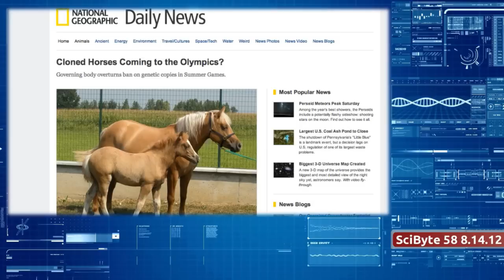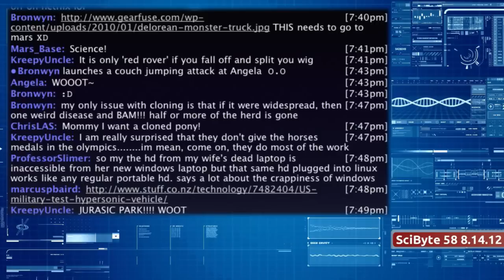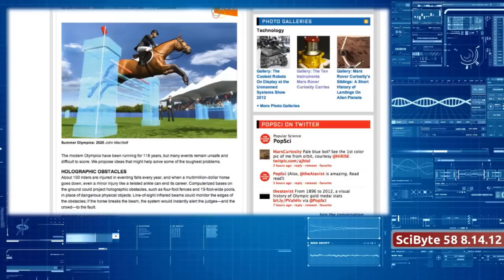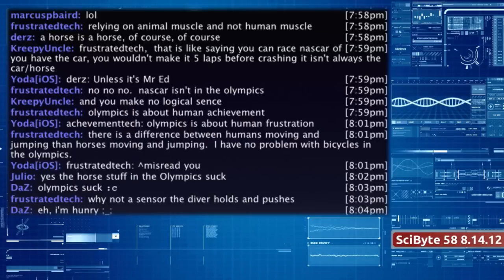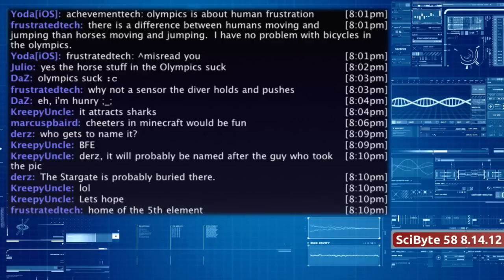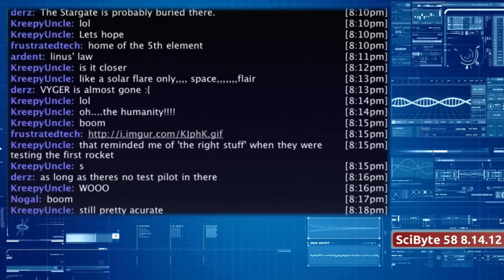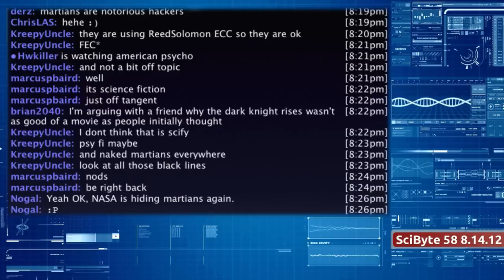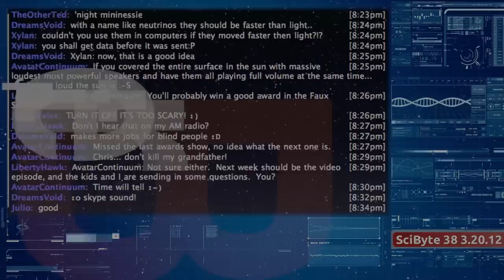Future Olympic Tech & Fast Cheetahs | SciByte 58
We take a look at the possibilities for future Olympic technology, land speed records not at the olympics, discoveries from Flickr, spacecraft updates, Curiosity update and as always take a peek back into history and up in the sky this week.